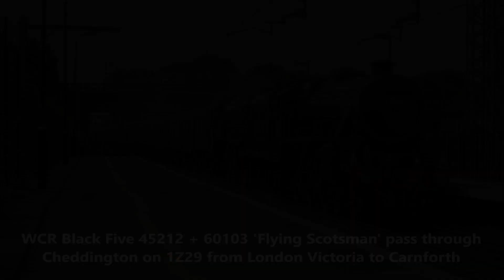West Coast Railways 45212 + 60103 'Flying Scotsman' on 'The Lakes Explorer' @ Cheddington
In this video, we see LMS Black Five 45212 run in double headed formation with 60103 'Flying Scotsman' on Day 1 of 'The Lakes Explorer' charter from London Victoria to Carnforth. Enjoy!